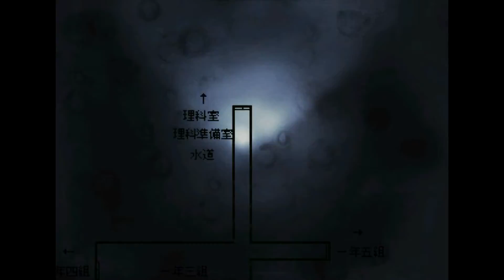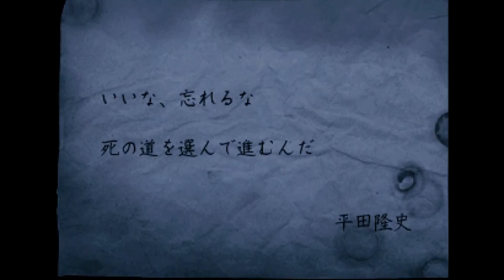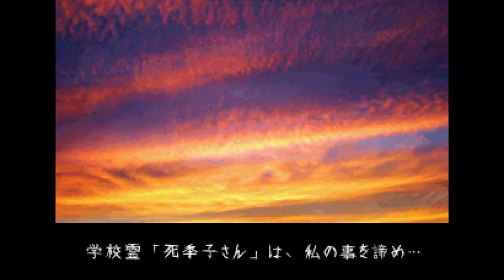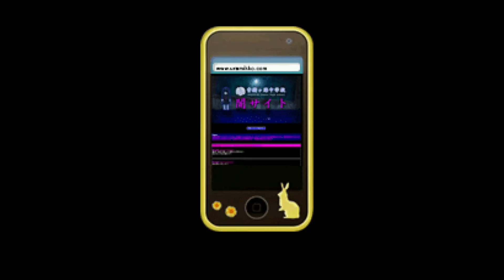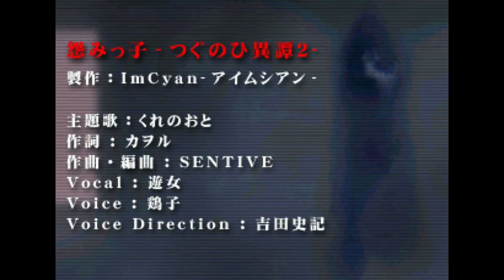超怖い！怨みっ子 実況プレイpart11 第一話完結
今回もtamakisan　と　どんべいでプレイしていきます！